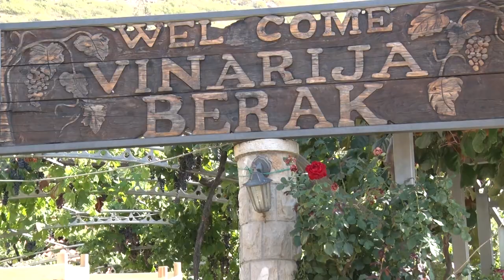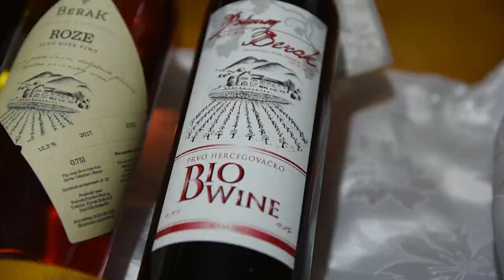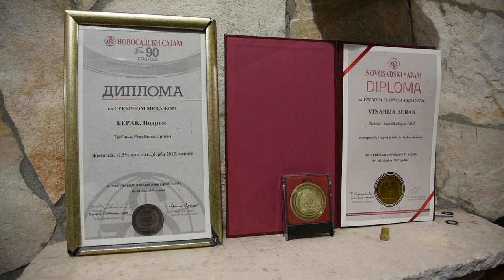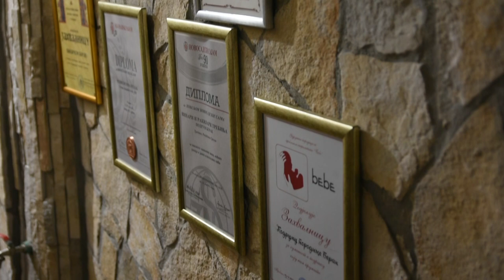NAJMLAĐI ČUVAR AUTOHTONIH SORTI VINOVE LOZE U HERCEGOVINI - Vinarija Berak, Trebinje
Na koji način jedna hercegovačka porodica čuva od zaborava stare sorte vinove loze?
Sagovornik: Aleksandar Berak - Vinarija "Berak", Trebinje
Facebook : Farma emisija o poljoprivredi